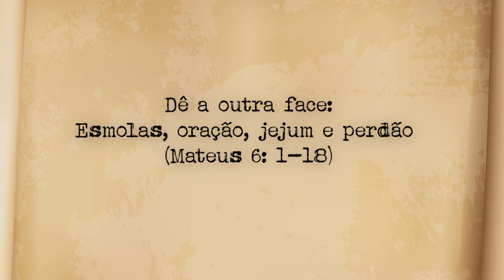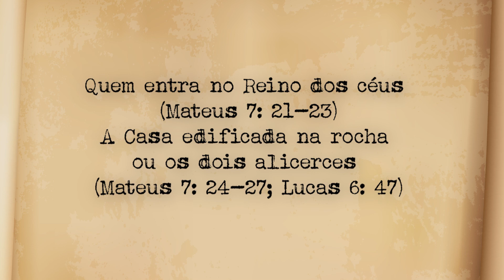INTRODUÇÃO AO SERMÃO DA MONTANHA | Parábolas de Jesus #2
📜 O Sermão da Montanha ou Sermão do Monte, é um discurso trazido pelo Mestre Jesus que podemos encontrar nos Evangelhos de Jesus, segundo Mateus e Lucas. Dentro dele, o Cristo nos traz revelações e princípios ético-morais. As “bem-aventuranças”, são o anúncio da verdadeira felicidade, da justiça divina presente no mundo e da vinda do Reino de Deus na Terra. Revela também quem são as pessoas que conseguirão alcançar o Reino dos céus e como adentrá-lo.

Fonte:
Wikipedia
Bíblia